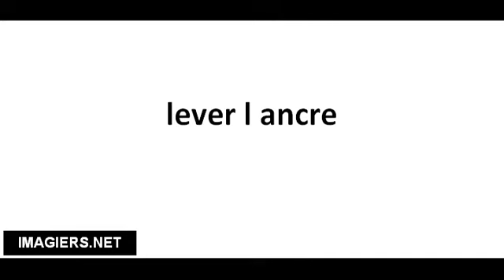Richtig Aussprechen # lever l ancre